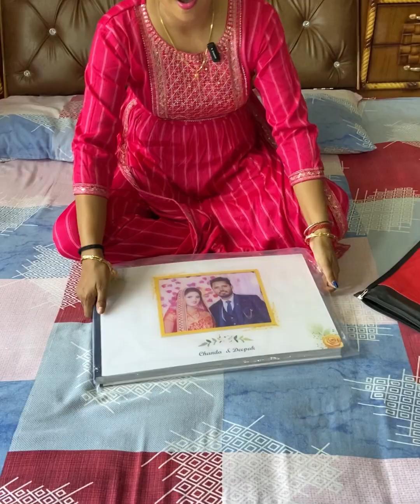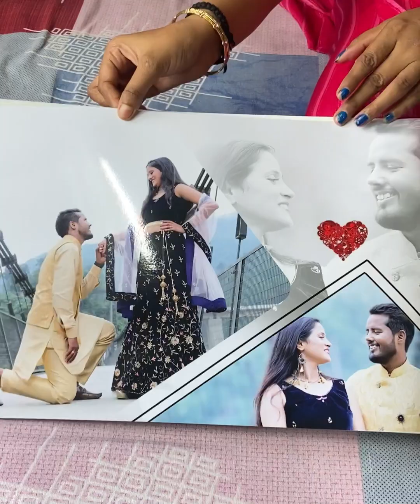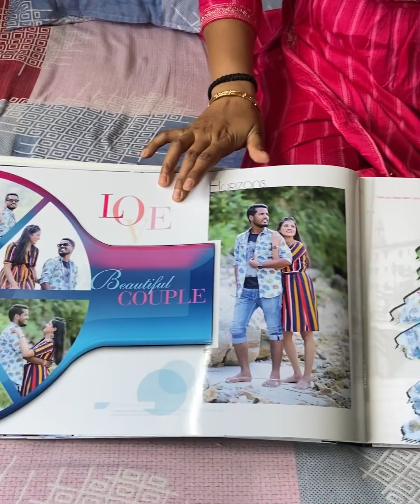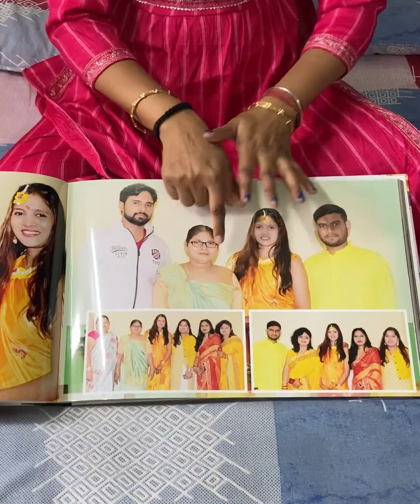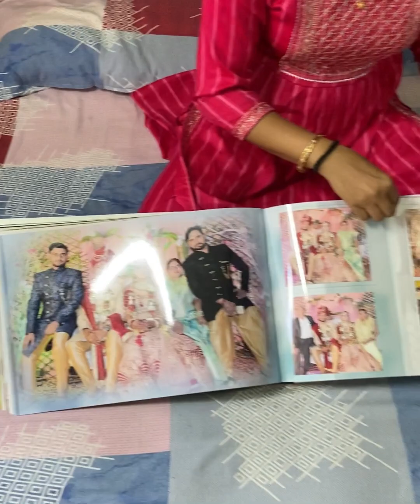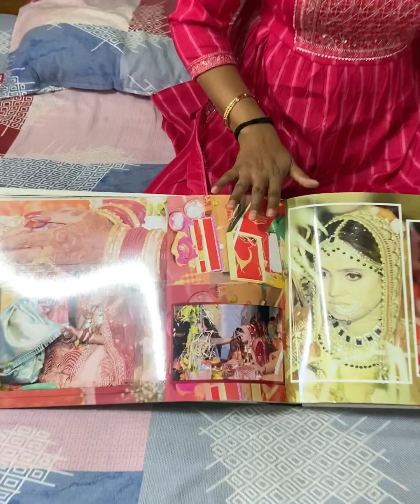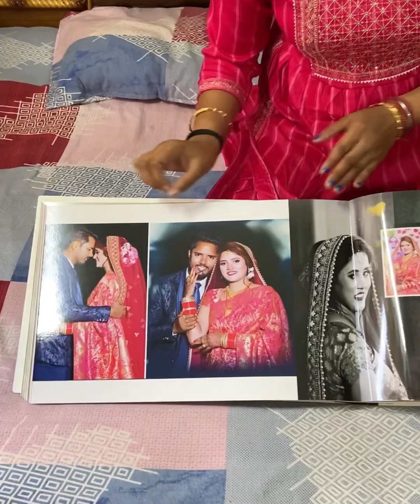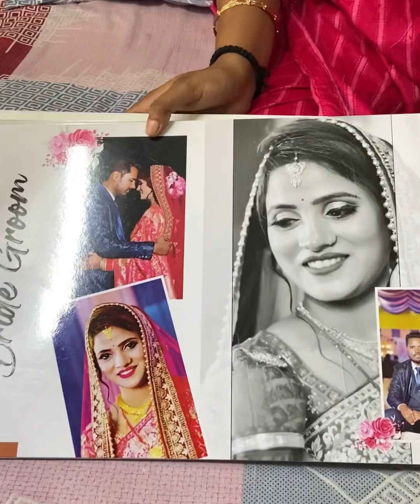Our Wedding Album😇☺